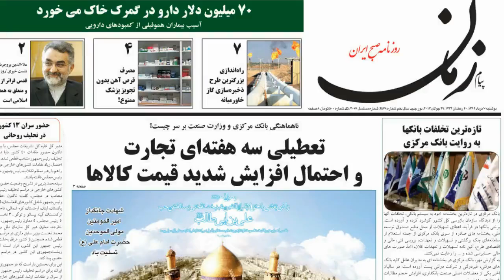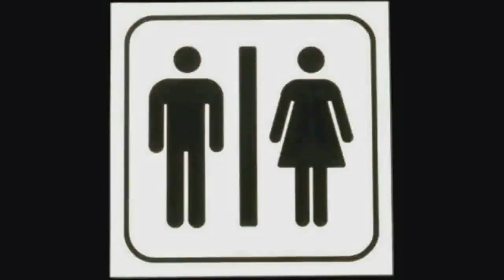مديريت زمان قسمت سوم استاد رائفي پور